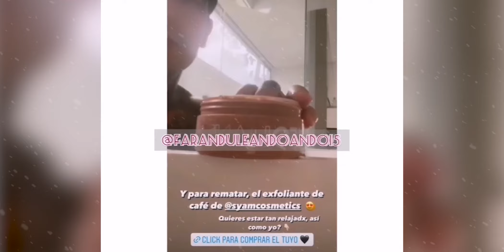¡ INCREIBLE ! ASI FUE LA MEGAFIESTA De YEFERSON COSSIO!!!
Yéferson Cossio celebró el Año Nuevo con tremenda fiesta
El influenciador del año en Colombia rentó una casa para recibir el año 2022.